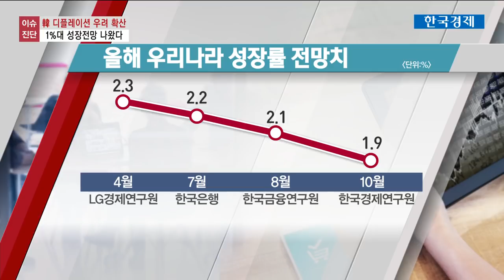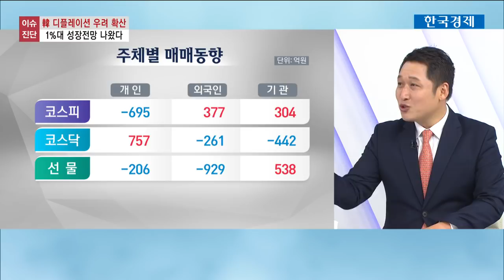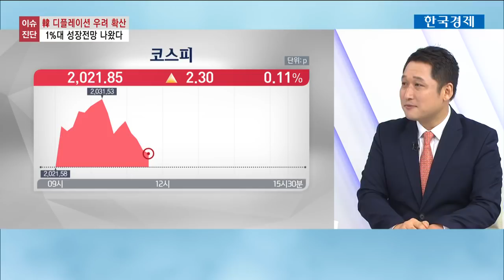韓 디플레이션·수출감소…1%대 성장 전망 나왔다 / 이슈진단 / 한국경제TV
○ 김광석 한국경제산업연구원 경제연구실장 (경제 읽어주는 남자)
= 여러 지표상 올해가 글로벌 경기의 최저점이라는 분석인데요. 내년 반등세가 예상되지만 선진국에 비해 신흥국의 성장 두드러질 것으로 보입니다. 투자전력 어떻게 세워야 할까요?